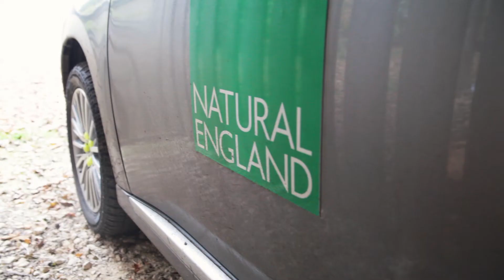Coastal Champions - Natural England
Recent graduate Owen Beaumont has landed his dream job working as a ranger for Natural England at the Saltfleetby-Theddlethorpe Dunes National Nature Reserve on the Lincolnshire coast.